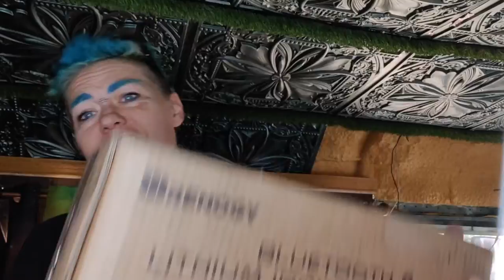Adding Trim in my School Bus Conversion | File Cabinet Dresser | Bus Life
I’m finally hiding the copper lines and wiring with some decorative trim. I also moved in my sparkly file cabinets to use as a dresser.